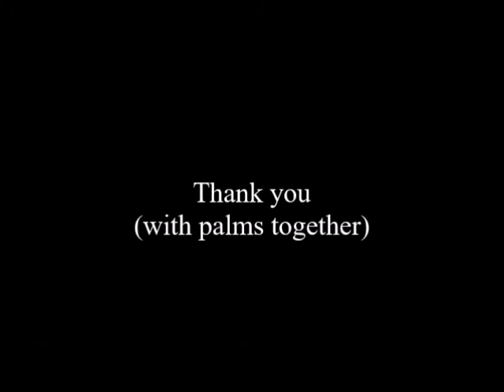2017 BCA NCM Special Chanting Session - Shoshin Nembutsuge